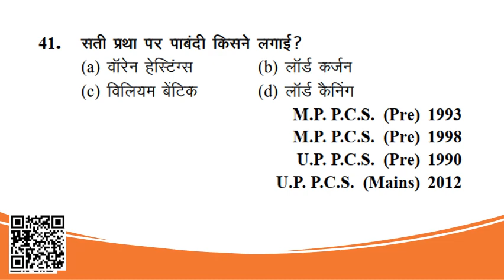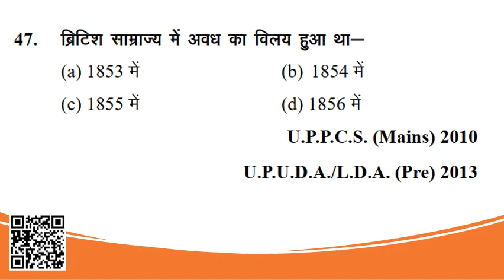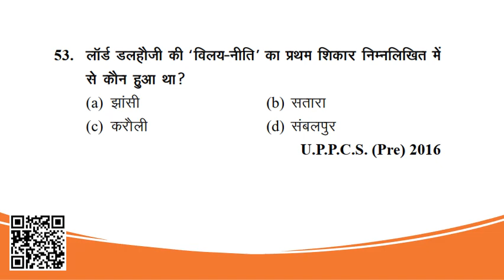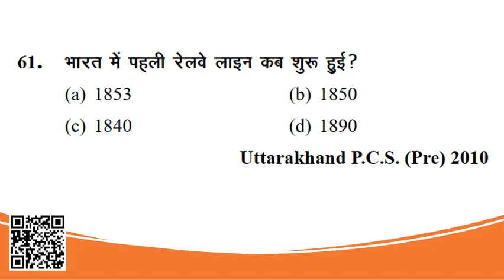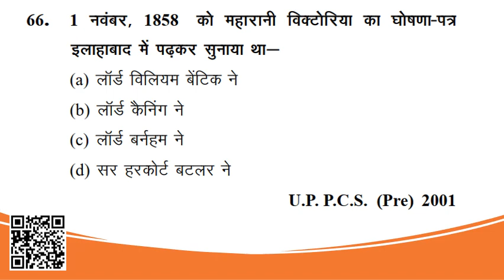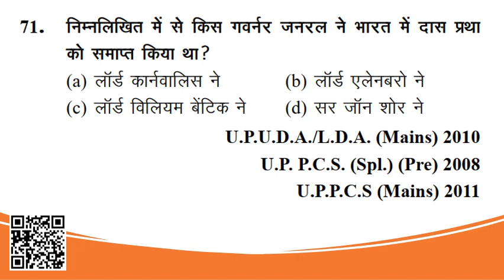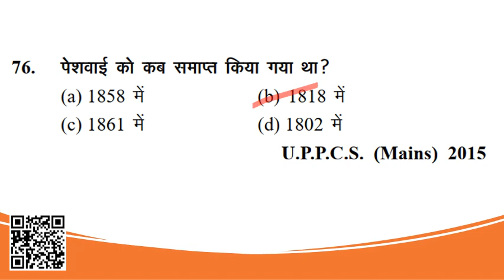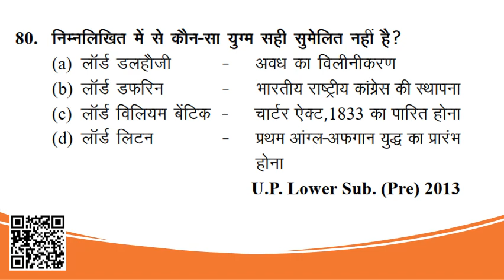05 गवर्नर गवर्नर जनरल वायसराय Part-2/3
Ghatana chakra | Modern History | UPSC | UPPCS | BPSC | MPPCS | RAS | UPPET | BPSC TRE | Bihar Teacher | RO/ARO

Hey everyone, and welcome to Ramesh Ranjan Official! Are you aiming to crack the UPSC or State PCS exams and history is giving you a headache? Well, you've come to the right place!

We'll also help you conquer those tricky UPSC and State PCS history questions with regular breakdowns of previous year papers, targeted mock tests, and a supportive community of fellow UPSC and State PCS aspirants.

Thanks
Ramesh Ranjan